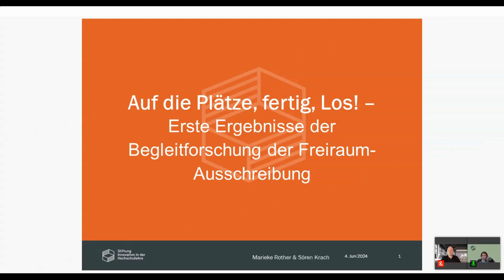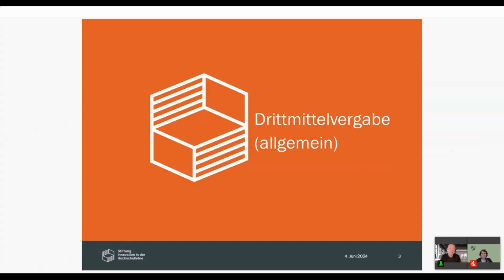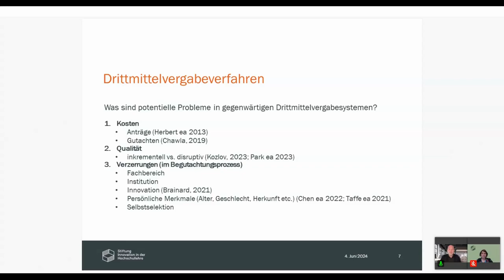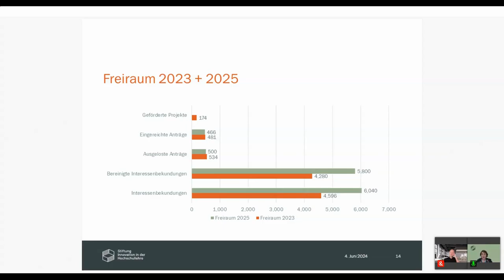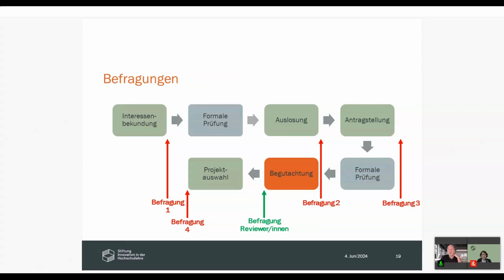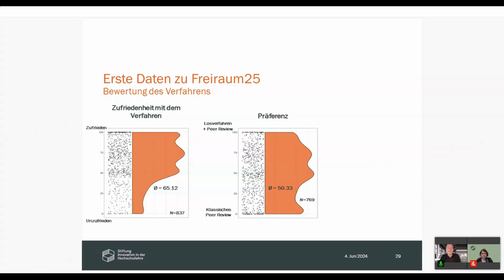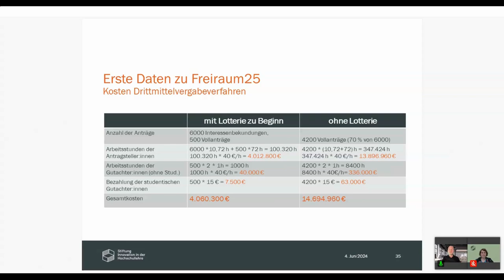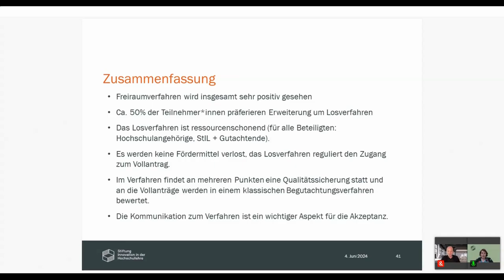Auf die Plätze, fertig, Los! Erste Ergebnisse der Begleitforschung der Freiraum-Ausschreibung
Auf die Plätze, fertig, Los! Erste Ergebnisse der Begleitforschung der Freiraum-Ausschreibung: Eine Diskussion von Sören Krach und Marieke Rother auf dem University:Future Festival 2024.

Das Auswahlverfahren zur Freiraum-Ausschreibung der Stiftung Innovation in der Hochschullehre hat bisher viel Aufmerksamkeit erregt, denn dem wissenschaftlichen Auswahlverfahren ist ein Losverfahren vorgeschaltet. Warum hat sich die Stiftung für dieses Verfahren entschieden? Was ist der Mehrwert dieses Verfahrens und wie nehmen die Antragstellenden dieses Verfahren wahr? In dem Vortrag wird es um die Rahmenbedingungen und die Entscheidung der Stiftung für dieses Verfahren gehen und es werden erste Ergebnisse aus der begleitenden Forschung zum Verfahren präsentiert.

Sören Krach is a professor of social neuroscience at the Department of Psychiatry and Psychotherapy at Lübeck University. His research focuses on how humans form beliefs about themselves and others, and the role that affective states play in this process. He also studies the neural computations underlying social learning and the potential implications of dysfunctional belief formation for people diagnosed with psychiatric conditions. In addition to his core research interest, Sören serves as the speaker of the Diversity, Equity, and Inclusion Commission at the Deutsche Gesellschaft für Psychologie (DGPs) and is a co-founder of the Open Science Initiative at Lübeck University. He is also involved in several meta-science research projects that aim to link these three fields.

Marieke Rother leitet seit 2021 den Bereich Projektförderung & Reporting der Stiftung Innovation in der Hochschullehre. Von 2013 bis 2021 war sie in verschiedenen Funktionen an der Technischen Universität Berlin tätig - sie etablierte dort u.a. das strategische und operative Berichtswesen im Rahmen der hochschulweiten SAP-Einführung. Vor ihrer Tätigkeit an der Technischen Universität war sie u.a. für die Deutsche Telekom AG als Projektleiterin zur Umsetzung der Frauenquote tätig (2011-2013).